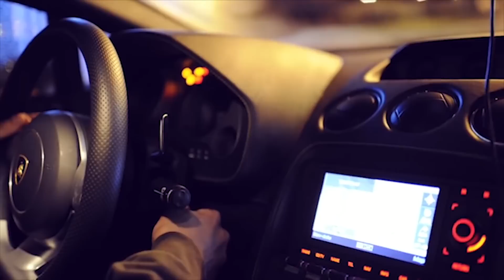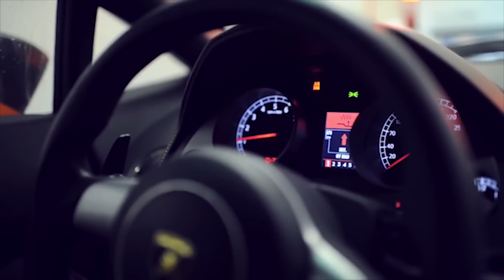MY CRAZIEST CAR MEMORIES! | VLOG² 41